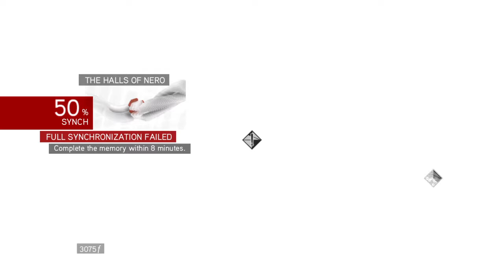Assassin's Creed Brotherhood Part 6B - End of Sequence 2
Wow that took a lot of thinking in that dungeon, now Ezio and Machiavelli went over explaining the outcome and this ends Sequence 2